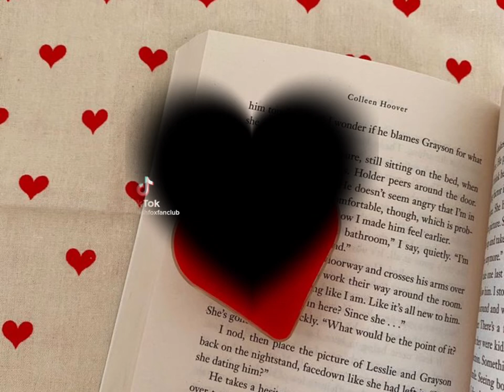༉‧₊˚✧.* natalia dyer ༉‧₊˚✧.*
hii!! sorry i haven’t been active lately school is starting for me in a few days so I might not be able to post a lot!!

benefits;
• natalia dyers face (structure,eyes,nose,lips etc)
•people mistaken you for natalia
• people compare you to natalia
• fast results

tags;;

natalia dyer subliminal

natalia dyer cc subliminal

nancy wheeler subliminal